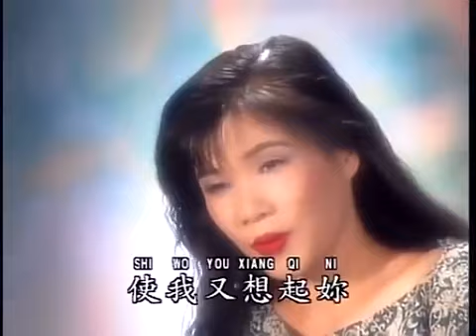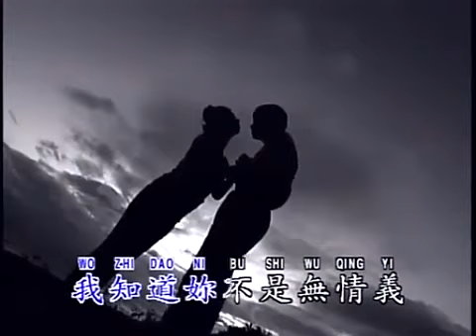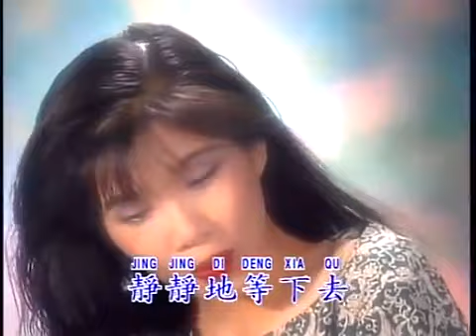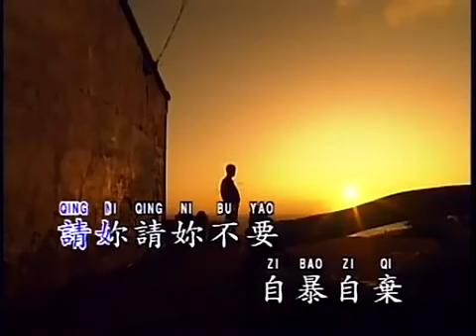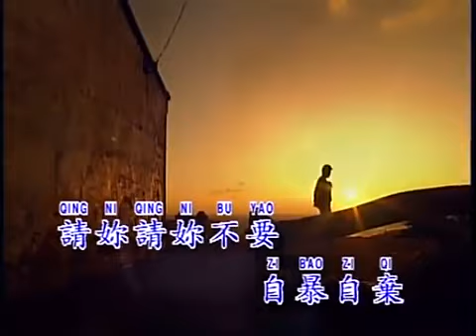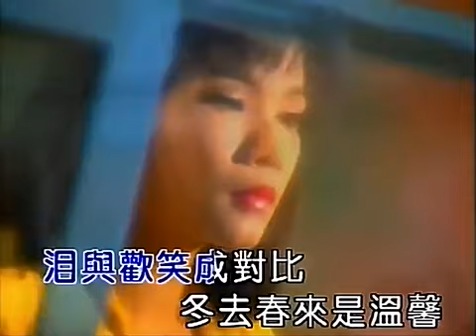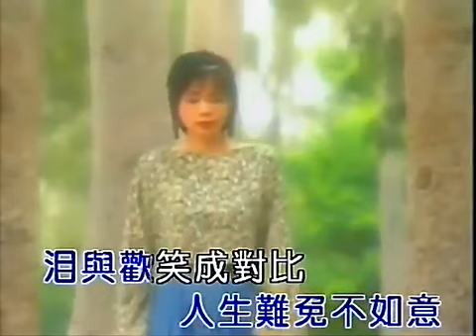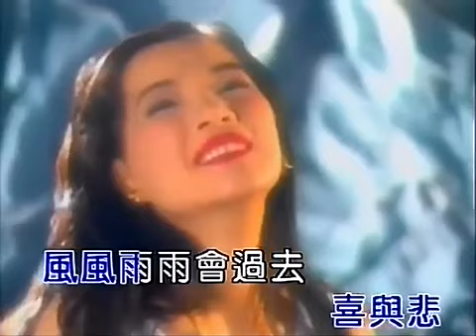抹去淚水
又是細雨